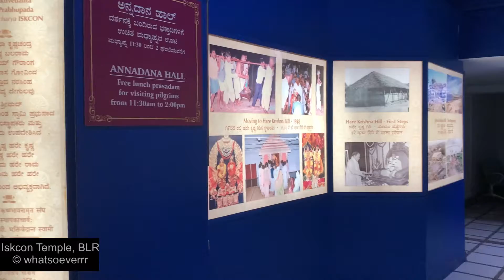Iskcon Temple Bangalore